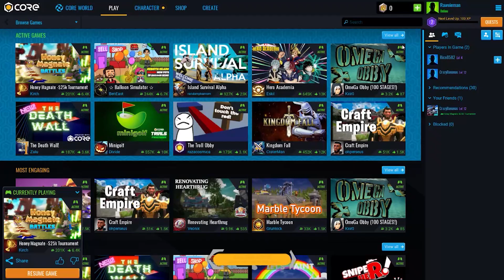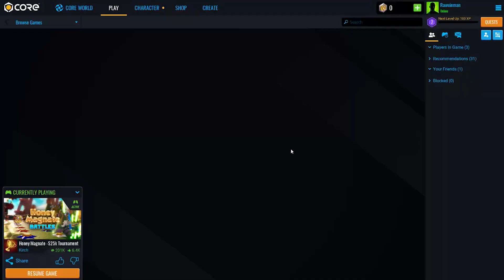Collecting honey, for more bees.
Core